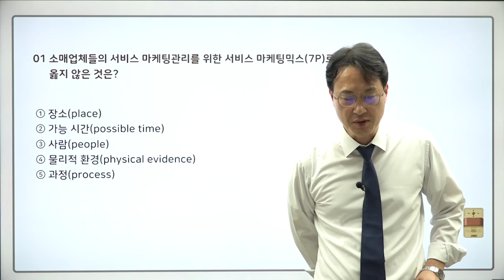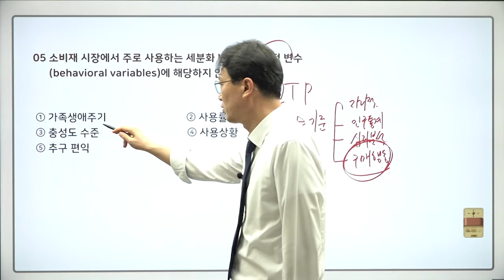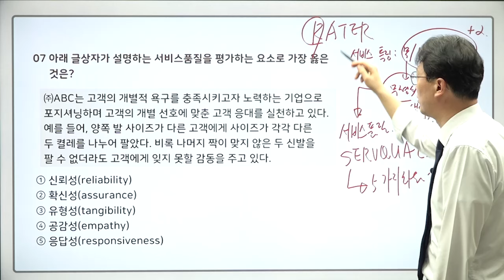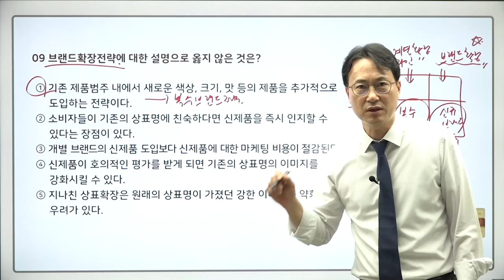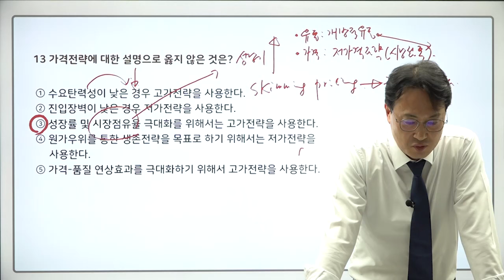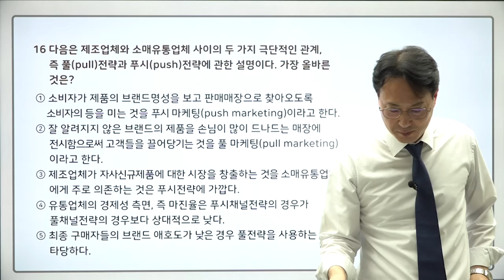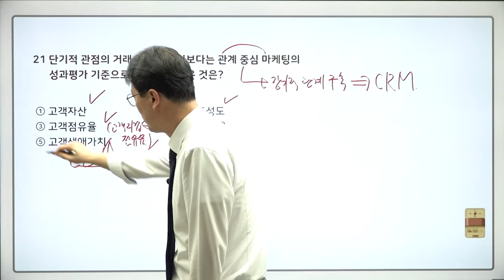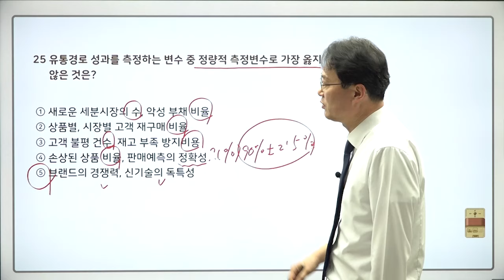[신지원에듀] 2024 유통관리사2급 실전모의고사 1회 유통마케팅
최근 개정내용을 완벽하게 반영한 따끈따끈한 신규강의

유통관리사2급의  많은 범위들을
오랜 기간 기출유형을 분석하여
단기간 시험에 합격할 수 있도록 핵심만을 강의!

유통물류분야에서 10년 이상 강의해 온 전문 강사진의 위력★
전표훈 교수님의 저자직강★★